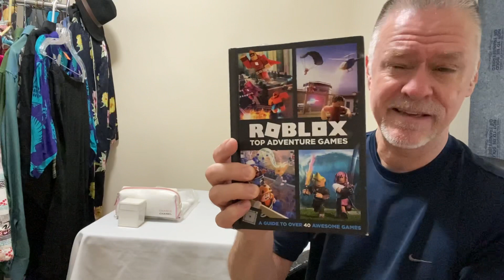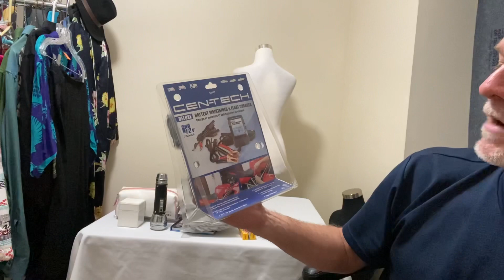Harley Davidson Motorcycle treasure found at an Estate Sale. Flipping for profit.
See what I found at an Estate Sale from this weekend. Welding items and Harley Davidson items always hold value. Things I buy and flip on eBay for a profit. Lessons for my kids. Bisaya word of the day.